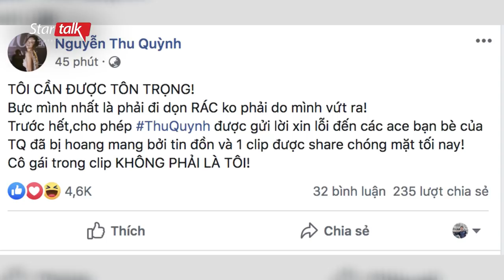Diễn viên 'My Sói' Thu Quỳnh lộ clip nóng với thủ môn Văn Lâm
Mới đây, một tấm ảnh chụp màn hình ghi lại đoạn chat “nhạy cảm” được cho là của thủ môn Văn Lâm đang được chia sẻ trên mạng xã hội. Trong đoạn hội thoại này, nhân vật được cho là chàng thủ môn lai Nga đã có gửi kèm đoạn video vô cùng nhạy cảm.